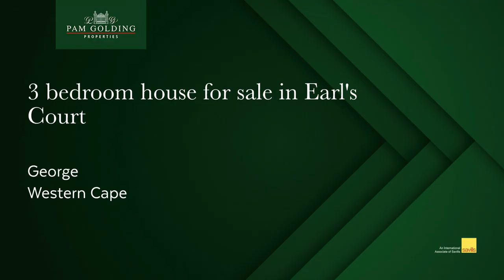3 bedroom house for sale in Earl's Court (George) | Pam Golding Properties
Lifestyle Estate

This beautiful estate is set in the heart of the garden route. This modern home offers plenty. Open plan living areas with stunning kitchen, exclusive finishers with separate scullery and pantry.

Lovely open plan living areas with indoor braai for those that love to entertain and large sliding doors that lead to covered patio, were you can sit and enjoy the beautiful manicured garden.

This Estate also offer tennis courts, gym and conference centre. The Estate is well designed with plenty of open space and many walk ways in-between.

Close to all amenities and the airport.